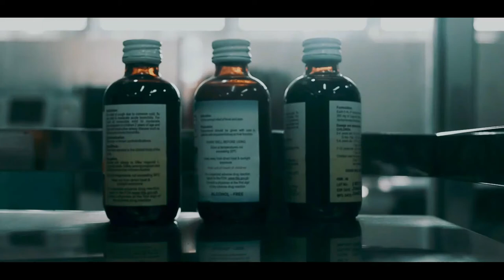The SHIFT | Part 1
synopsis:

20 years ago, a great doctor (Japhet Dalwit) was tasked to create a super vaccine however due to an incident instead of making a vaccine they have mutated an epidemic virus instead, infecting the whole Philippines but one person. Dr. Dalwit's son (Ranjake Velasco), keeping hima secret.

After a blood extraction, Dr. Clayton (Rheynalyn Jose) uncovering Dr. Dalwit's secrets.

Cast and Script by BSU-BSN 2A Class of 2022

CHECK OUT GAZELLE'S SOCIAL ACCOUNTS